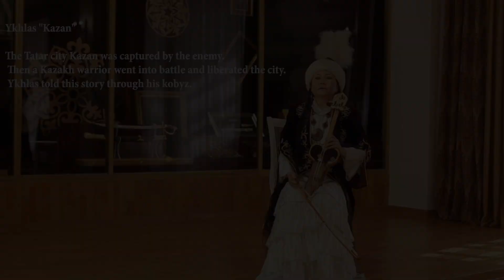concert Raushan 5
RAUSHAN ORAZBAEVA is an outstanding artist playing the KYL KOBYZ and teaching at the Kazakh National University of Arts in Astana/Kazakhstan. She has played in a number of concert halls, has worked as a soloist in the folk music ensemble under the President Orchestra of the Republic of Kazakhstan and had the honor to play the kui “Akku” in front of Pope II, when he visited Kazakhstan in 2001. She has a repertoire of works by famous Kazakh Composers such as Korkyt, Ikhlas, Tattimbet, Sugyr, Zhappas and Aktoty Raimkulova, as well as many others, and she is also interpreting and improvising KUIs for Dombra on the KYL KOBYZ in her own and special way, like Nurgisa Tlendyiev’s kui “Akku”. In addition she plays her own compositions like the kuis “Arda” and “Altynbek”.